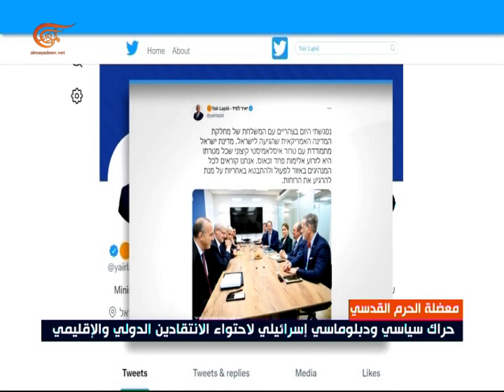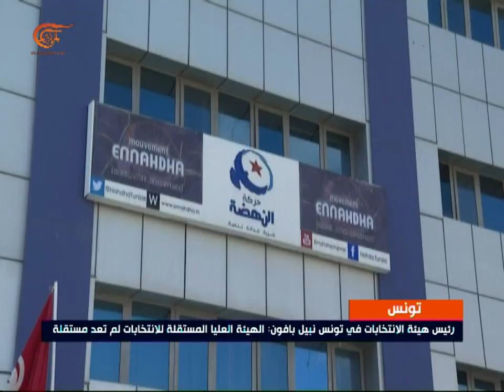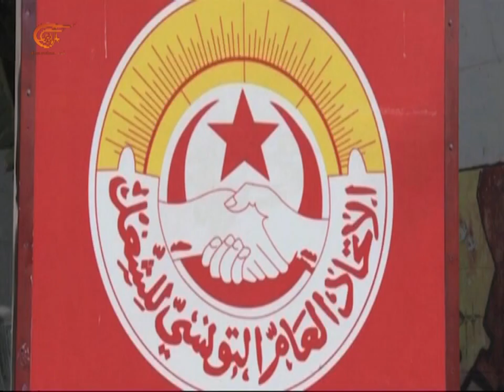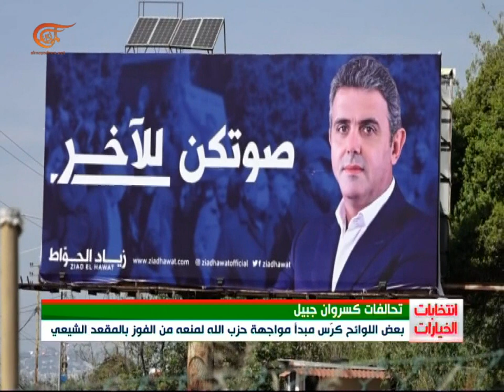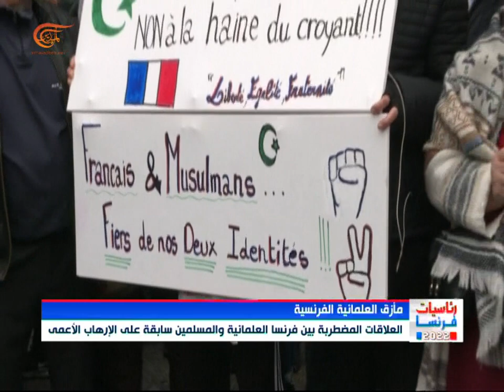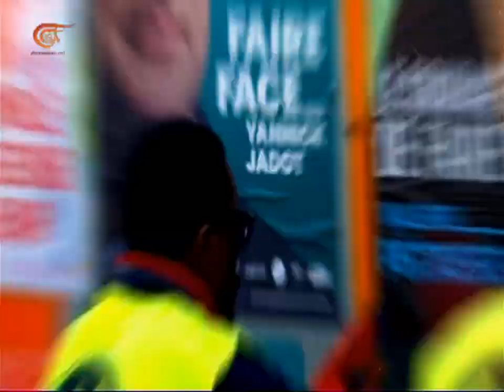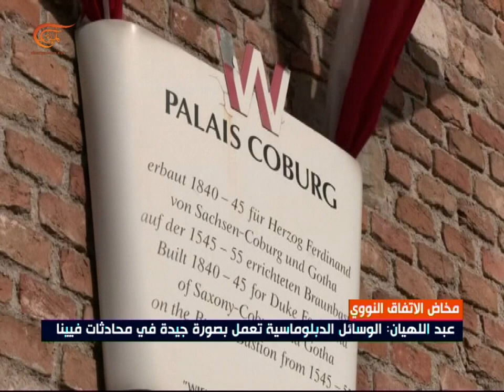نشرة الثامنة صباحاً | 2022-04-23